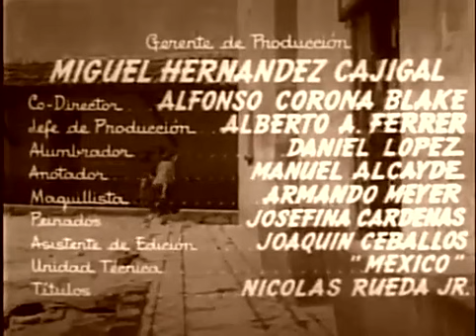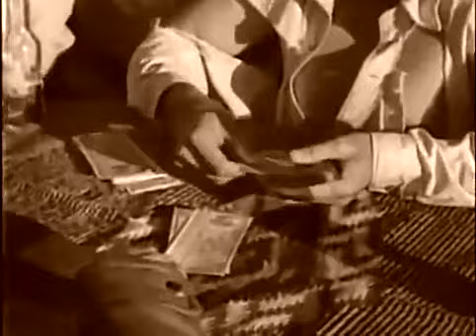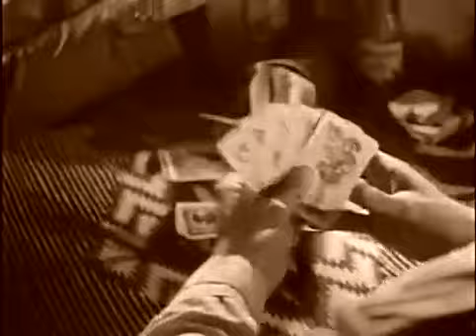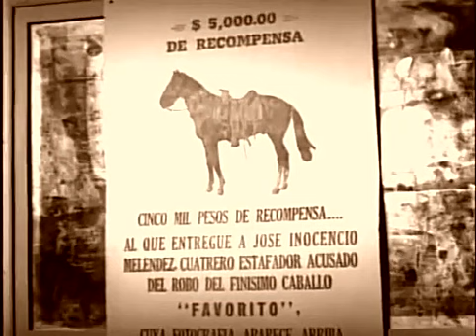el gavilan pollero, pedro infante1951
Sinopsis
Pedro Infante interpreta a Jose, un vagabundo empedernido, cuya novia de muchos años, Antonia (Lilia Prado), se ve envuelta en sus jugarretas. Cuando ella se cansa del mujeriego de José, toma todas sus ganancias de una carrera de caballos arreglada y lo abandona. Jose se roba el caballo y escapa, y se conoce con Luis (Antonio Badu), quien es un mal hablado, borracho y jugador y con quien establecerá una amistad sellada por un pacto de sangre. Luego de muchas aventuras, ellos llegan a la gran ciudad, donde el mambo está en furor, y quién sería la bailarina estrella del club La Sirena no es otra sino Antonia! Allí empieza una historia de manipulación y venganza en donde Antonia enfrentara a cada amigo en contra del otro.

Reparto :
Pedro Infante
Antonio Badú
Lilia Prado
Ana María Villaseñor
Armando Arriola
Facundo Rivero
Gregorio Acosta
Víctor Alcocer
Héctor Mateos
José Muñoz
Antonio Reyna
Fernando Torre Lapham

Producciones Mier y Brooks